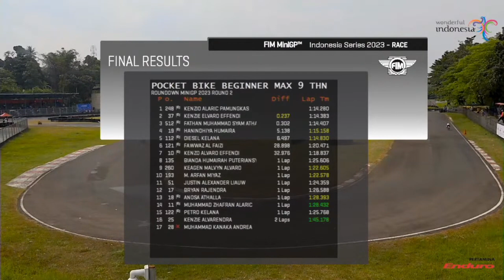POCKET BIKE BEGINNER MAX 9 TAHUN | FIM MiniGP INDONESIA SERIES 2023 | Seri 2 (RACE 2)